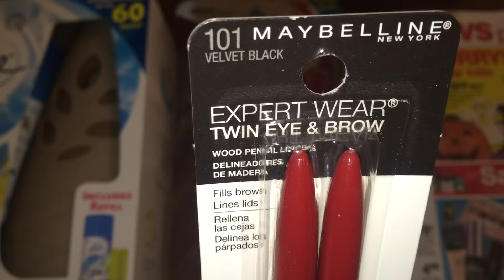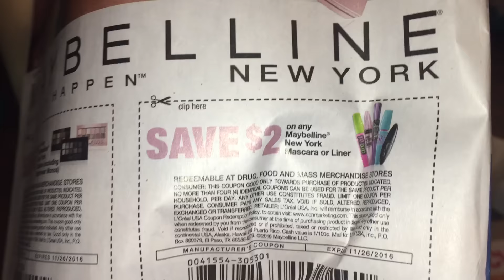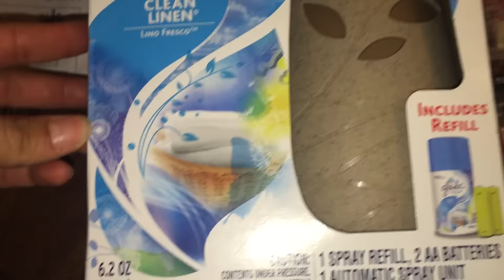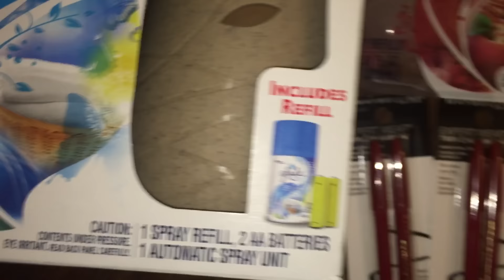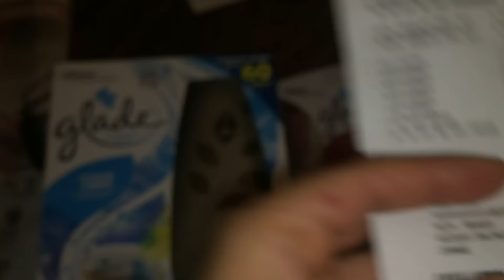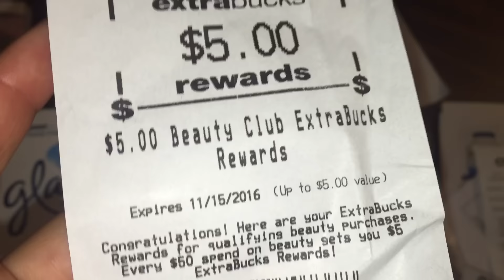ofertas de CVS * Maybelline * GRATIS termina 11/05